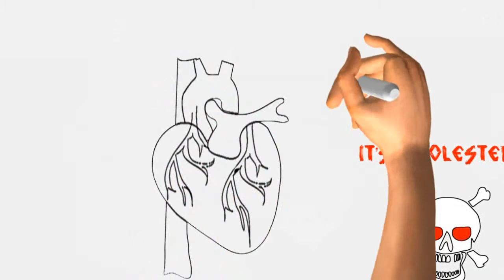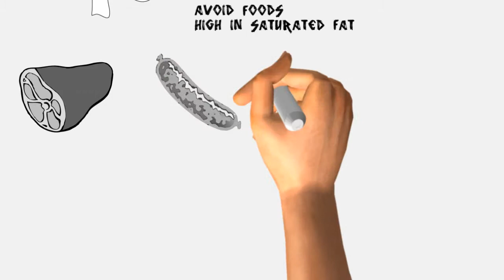How To Prevent Heart Attack- Prevention of Heart BLOCK White Board DOODLE Animation RSA Animated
Give this Amazing Gift to your Kids. Available at Amazon.com
THE BEST DAD EVER: A Book of Memories and Appreciation

Get this Secure and Organized Password Journal for you to avoid Hacking your Accounts Any More!
No More Hacking - Keep Your Password Safe: A Secure and Organized Password Journal with Custom Index, Account Information and Lined Pages